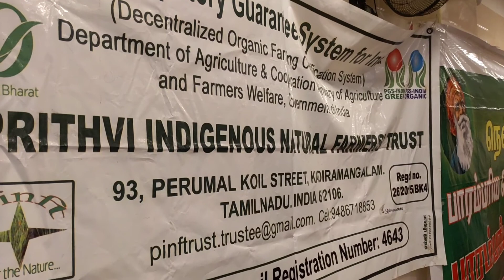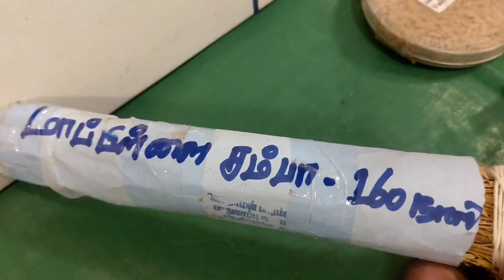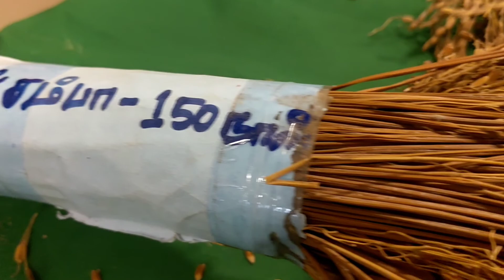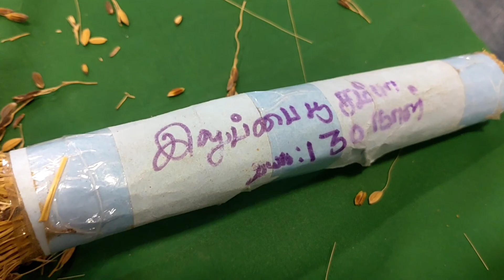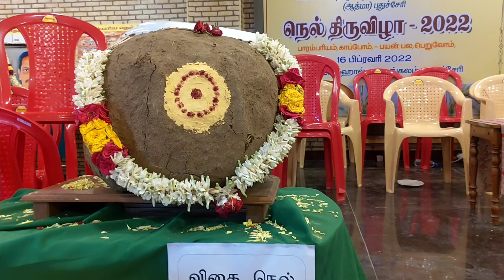தமிழகத்தின் பாரம்பரிய நெல் வகைகளின் மருத்துவ பயன்கள் மற்றும் மிக முக்கிய விவசாய குறிப்புகள்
தமிழகத்தின் பாரம்பரிய நெல் வகைகளின் மருத்துவ பயன்கள் மற்றும் மிக முக்கிய விவசாய குறிப்புகள் - வழங்குபவர் திரு. P. V. உதியகுமார் இவர் நம்மாழ்வார் மாணவர் & நெல் ஜெயராமன் நண்பர்.

திரு. P. V. உதியகுமார்

Listen ad-free with YouTube Premium Song: The_New_King

Title Animation: Pixel flow